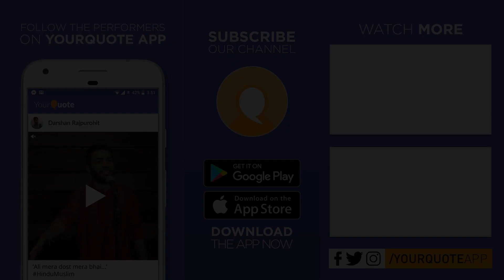'Lekin Mera Bagicha Abaad Hai' by Jai Malhotra | Hindi Poetry | YQ - Hyderabad (Open Mic 6)